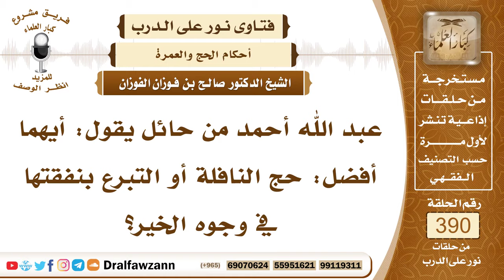5098- حجُّ النافلة أفضل أم التبرع بنفقتها على أهل الحاجة والضرورة - الشيخ صالح الفوزان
"5098- عبد الله أحمد من حائل يقول: أيهما أفضل: حج النافلة أو التبرع بنفقتها في وجوه الخير؟
الجواب: إذا كان هناك أهل حاجة وأهل ضرورة فإن التصدق عليهم أفضل من حج النافلة وأما إذا لم يكن هناك محتاجون حاجة ضرورية أو ملحة فإن الحج أفضل.

السيرة الذاتية :
للاشتراك في قناة الشيخ صالح الفوزان

14_ الشيخ محمد أمين الشنقيطي
يتيوب

15_سماحة المفتي عبد العزيز آل الشيخ
 يوتيوب

رئيس الفريق
لمشروع كبار العلماء